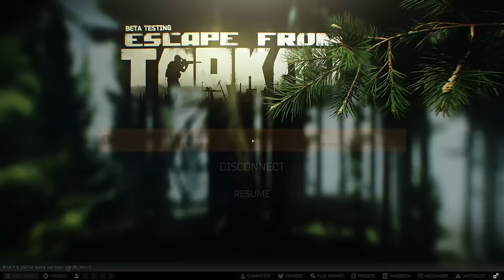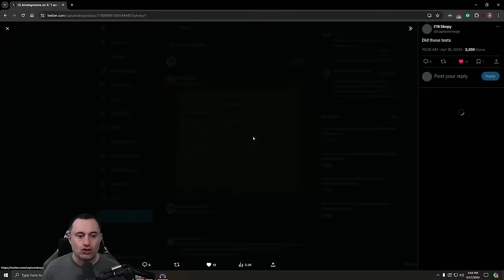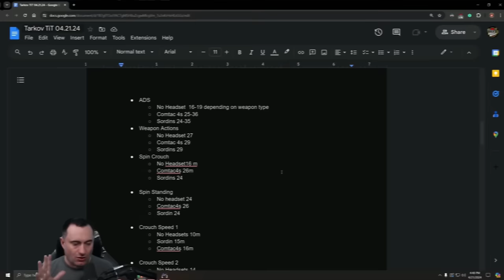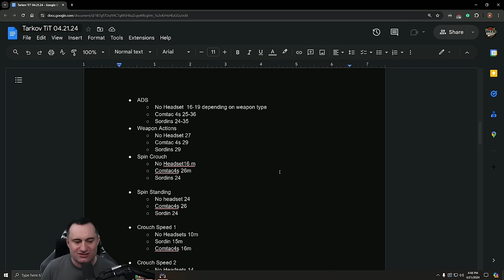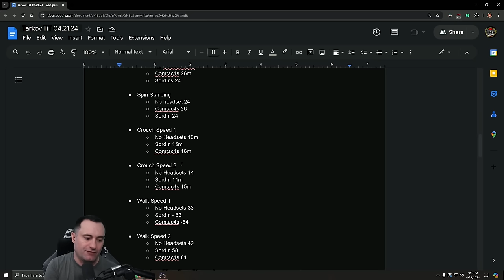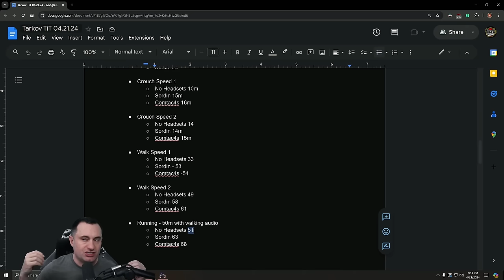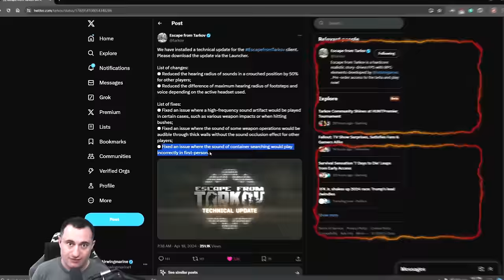Is SNEAK Back? BSG Changes Sound AGAIN! - Testing Results & Patch Updates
BSG dials in audio and gets it to a much better place with a technical patch to Escape From Tarkov.

0:00 Changes from Patch 14.5.5
1:03 Sound Reductions
4:33 Distance Testing
10:00 HUGE Caveats
11:21 Rest of the Patch Notes